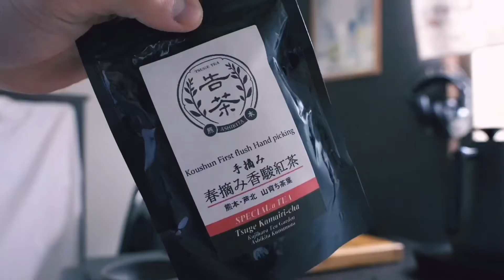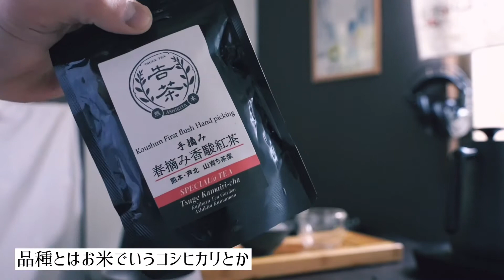和紅茶って何？【日本茶バリスタが伝えたい和紅茶の楽しみ方2020】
日本で作られた紅茶がある、それが「和紅茶」
日本で育って作られた紅茶は煎茶よりも華やかな香り、ほんのり甘い味わいが多い。

今回は熊本の「お茶のカジハラ」さん
お茶の品種は香駿、手で丁寧に摘まれた茶葉を紅茶にしてあります。
大量に作っているわけじゃないのでとても貴重なお茶です。

そんなお茶を少しでも知ってもらえるように、そして日本茶の広がりをぜひ体験して欲しい。
というわけで日本茶レビューご覧下さい！！

茶葉
お茶のカジハラ/春摘み香駿紅茶